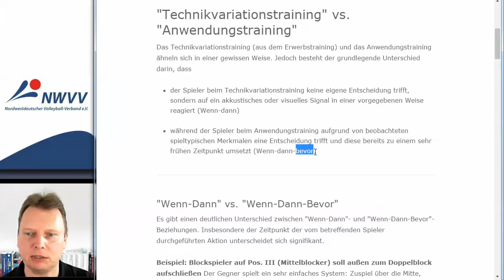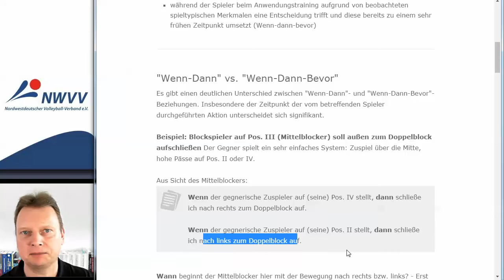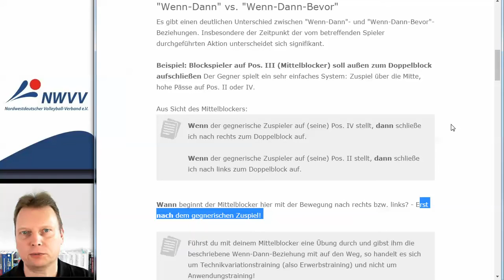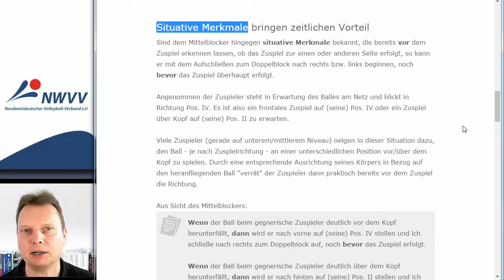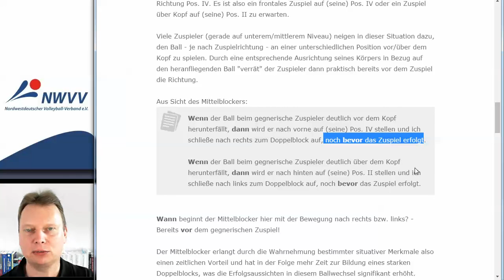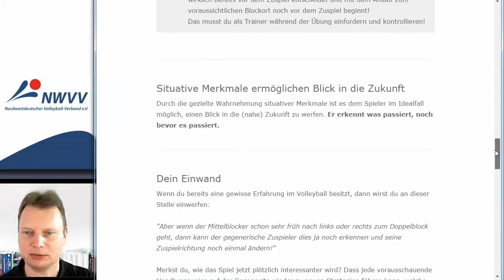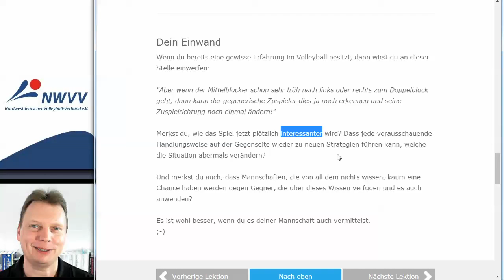Anwendungstraining Lektion 6